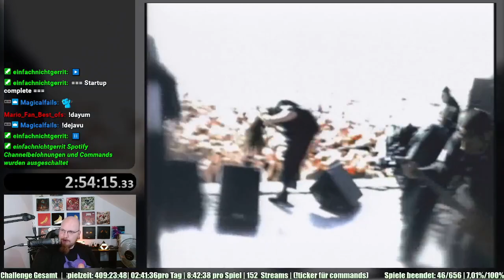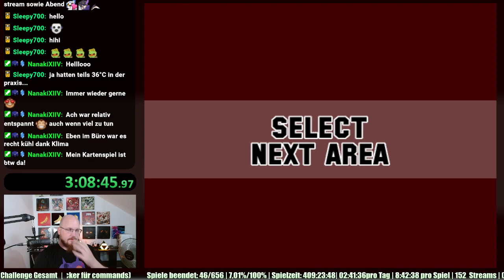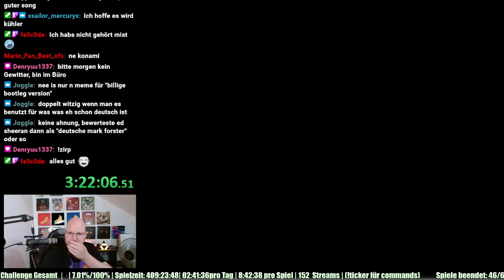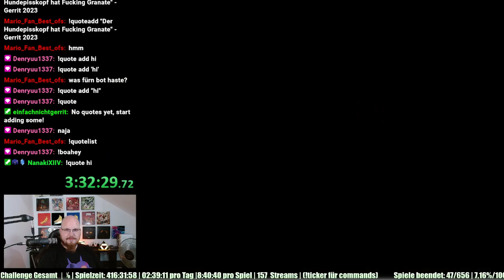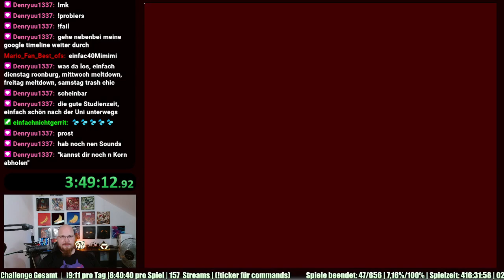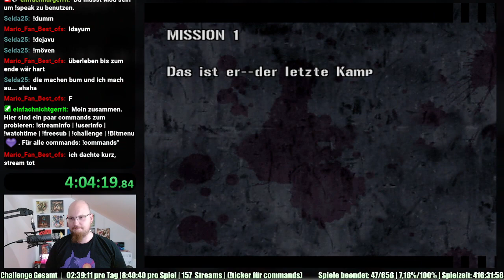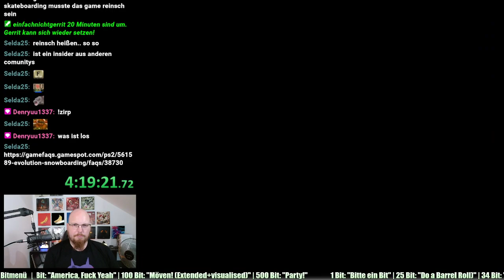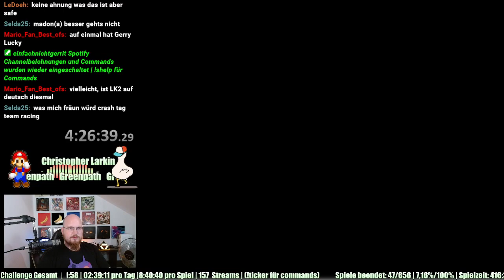Evolution Snowboarding | Part 3 | Blind | Finale | (048/656)